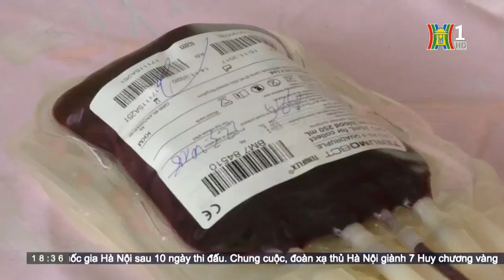Hiến máu nhân đạo "Giọt hồng Đại Nam 2018"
Chào mừng 87 năm Ngày thành lập Đoàn TNCS Hồ Chí Minh (26/03/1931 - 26/03/2018) và hưởng ứng chủ đề tháng thanh niên 2018 "Tuổi trẻ sáng tạo xây dựng đất nước"